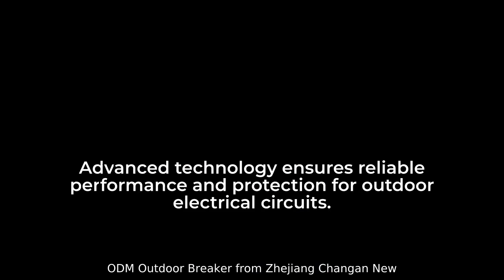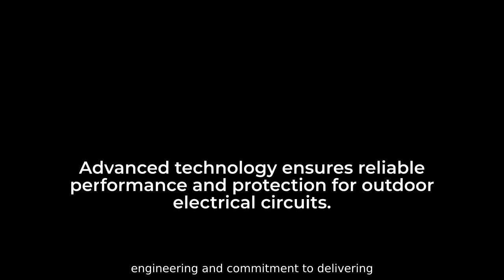ODM Outdoor Breaker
Zhejiang Changan New Energy Technology Co., Ltd. offers an ODM Outdoor Breaker designed to meet the specific needs of outdoor electrical systems. This high-quality breaker is built to withstand various environmental conditions and is suitable for use in outdoor power distribution systems, substations, and other outdoor applications, The ODM Outdoor Breaker from Zhejiang Changan New Energy Technology Co., Ltd. is designed with advanced technology to ensure reliable performance and protection for outdoor electrical circuits. It features a robust and durable construction to withstand harsh outdoor environments, offering superior protection against overloads, short circuits, and other electrical faults, With a focus on quality and reliability, Zhejiang Changan New Energy Technology Co., Ltd. provides ODM solutions that can be tailored to meet specific customer requirements. The ODM Outdoor Breaker is backed by the company's expertise in electrical engineering and commitment to delivering innovative and dependable products, For a reliable and efficient outdoor breaker solution, Zhejiang Changan New Energy Technology Co., Ltd. offers the ODM Outdoor Breaker, providing peace of mind for outdoor electrical applications